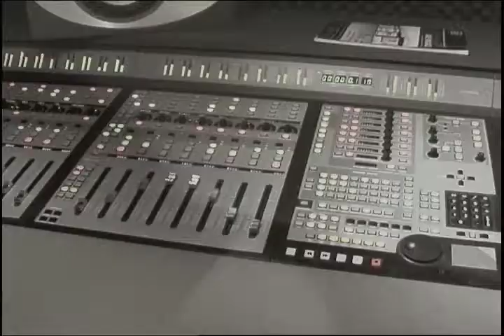Where do I begin - Another Broken Record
Music Video for a band from Alloa.
Project for my course.